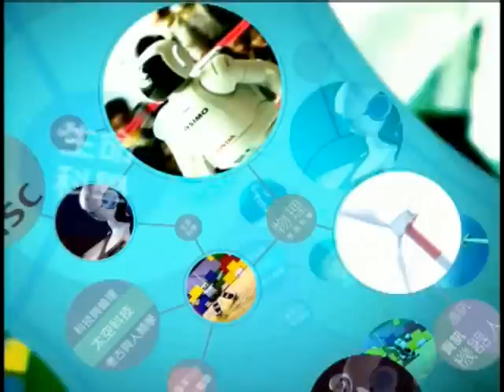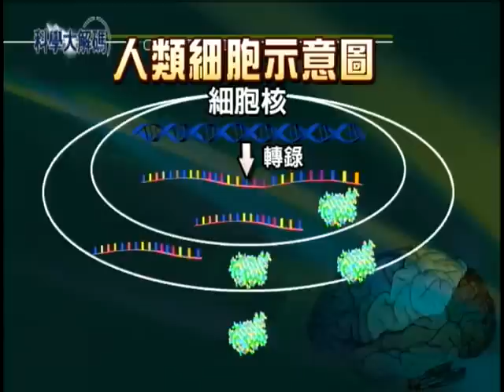6. 人類與黑猩猩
不知道在說啥嗎？請看下文：

黑猩猩是最接近人類的靈長類動物，不管是外型或是習性都與人類極為相似。

牠們在這個母親照顧孩子的過程中，比人類還要有堅強的母性。牠可以整天帶著小孩在身邊，另外還有一個很重要的，牠們具有學習的能力。

科學家很早就得知黑猩猩是人類的近親，智商相當於人類六歲小孩，兩者的基因資料更有高達百分之九十九一模一樣。是什麼造就了人類和黑猩猩的最大差異？最受研究人員注意的就是腦商，也就是腦在身體內所佔比例之大小。

腦的大小我們的測量方式是，把腦的重量跟身體的體重來比。因為理論上身體越大的動物，牠腦子也會越大。如果把人類大腦的重量跟身體的重量相除的話，得到的結果，人類大腦的重量平均是比 黑猩猩還要大了三倍。

大了三倍的腦讓人類和黑猩猩命運從此大不相同。過去科學家也一直認為，人類腦部功能如此發達，是由於基因本身結構改變了，導致基因所產生的蛋白質具有更多功能。

過去想法是認為說，人類因為有一個很進步的大腦，我們比黑猩猩還要聰明。但理論上在基因，尤其在腦部表達基因，演化上應該是要比較快。所謂演化上比較快，就是說我們有累積比較多的變異。我們功能改變，我們變得更聰明。

不過在最新的研究中，科學家卻發現，人類腦部的表現基因演化速率居然比黑猩猩慢上百分之十五。這顯示越進步的大腦，腦部表現基因的演化速率反而越慢，和過去研究結論明顯不同。面對這樣顛覆性的結果，研究人員說，這是因為人類的基因動不得。

越重要的基因呢，扮演越多角色的基因呢，它的一個改變可以影響很多的基因。在這個情況下呢，人類的情況就好像這個基因都很重要。因為它負責人類很複雜的作用，所以它不能改變太多。

基因間複雜的交互作用成就了人類聰明的大腦，卻也因為基因的彼此牽制造成人類演化速率越來越慢。只能說，生命自有一套深奧的理論等待人類慢慢去發掘 。